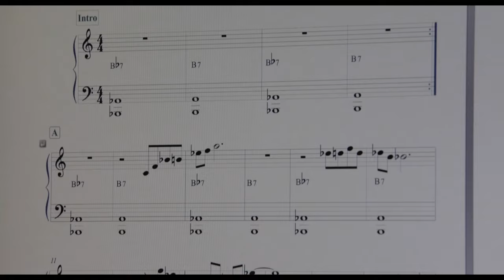Binaries in Cycle EPK